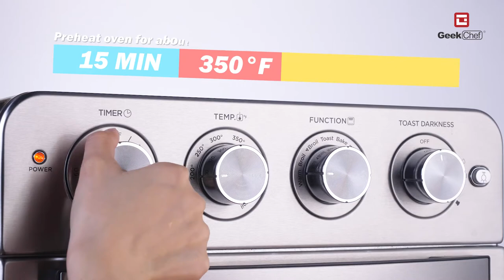Air Fryer Fried chicken Taco Roll,Top Best Air Fryer Oven in 2021 Geek Chef Easy Recipes Review Test